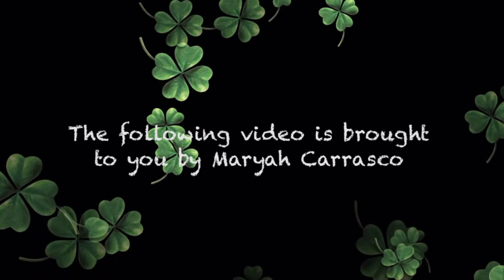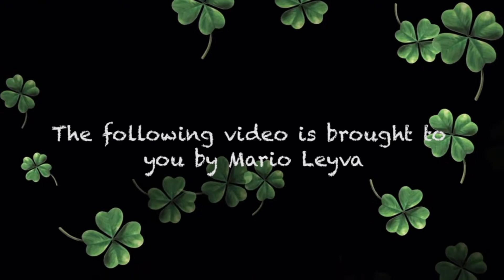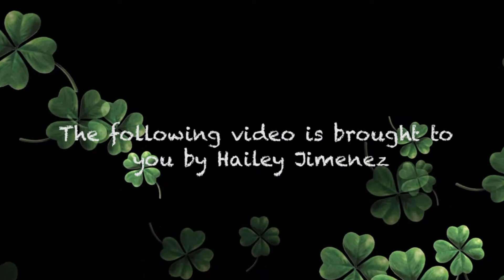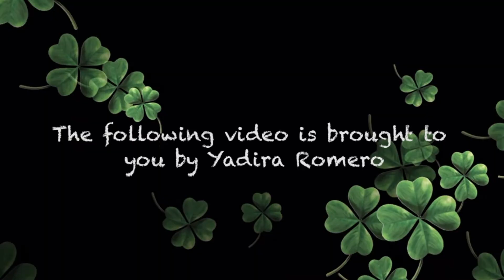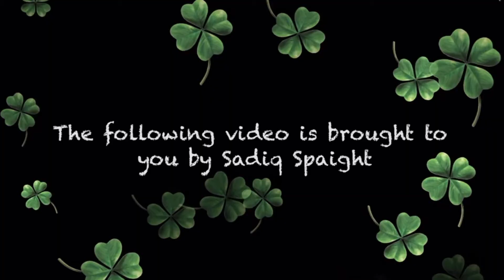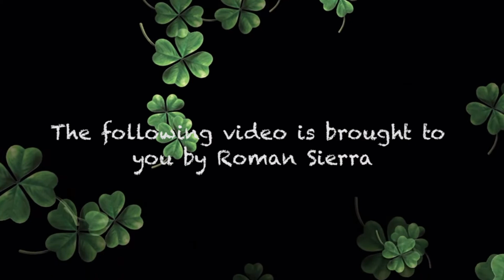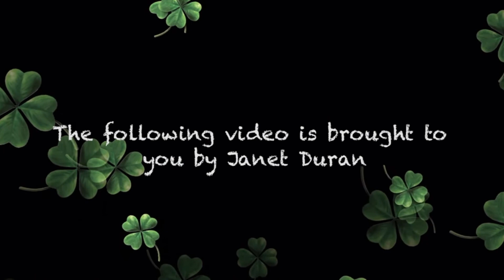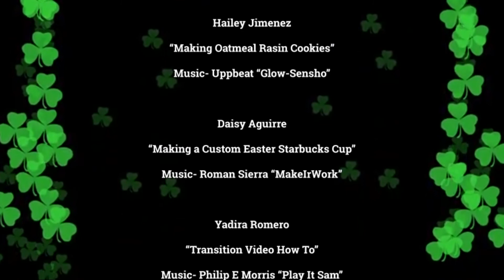MARCH MONTHLY SHOW